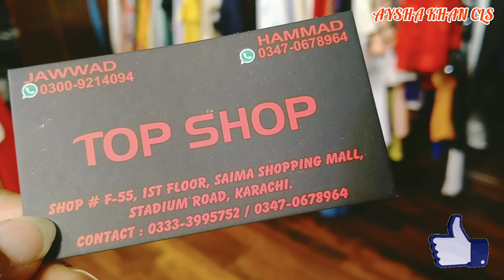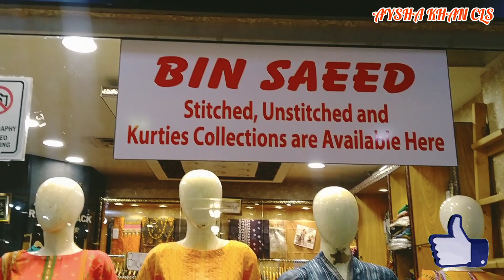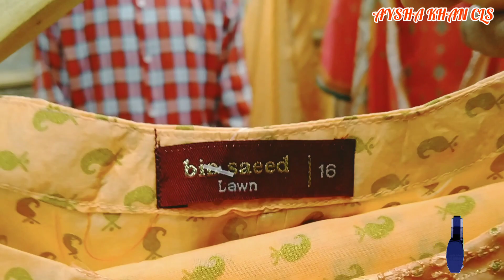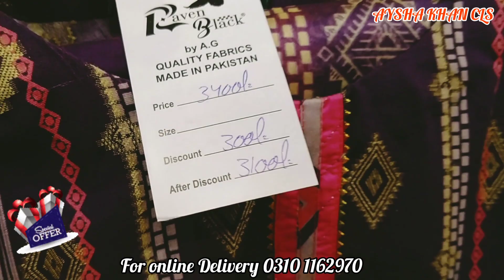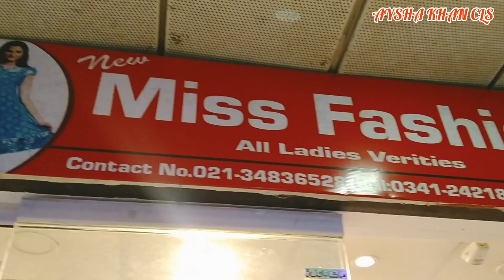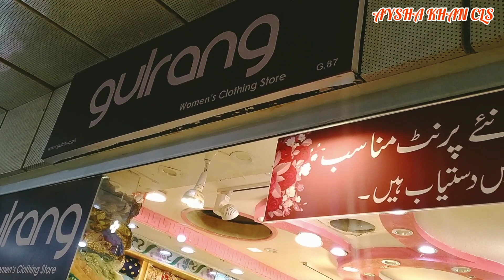Saima Mall Karachi/Western Dresses/Party Wear Fancy Suit/Wedding Dress/Bin Saeed Lawn Collection2022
Today's Vlog on Saima Mall Karachi Sasti Variety